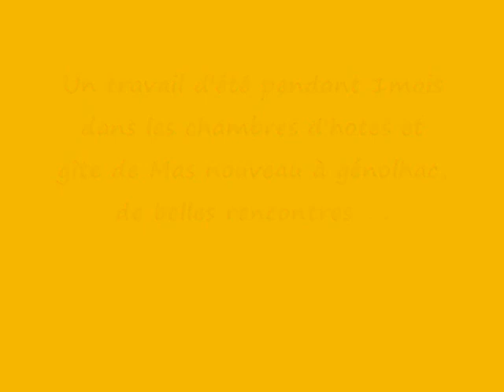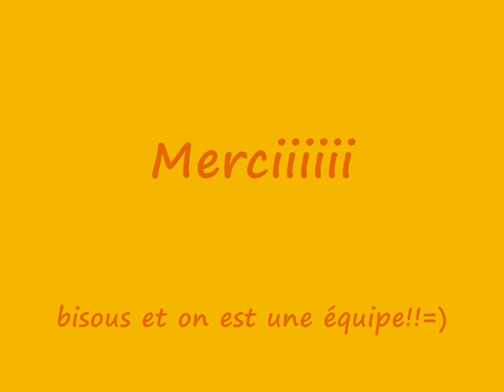mas nouveau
job d'été